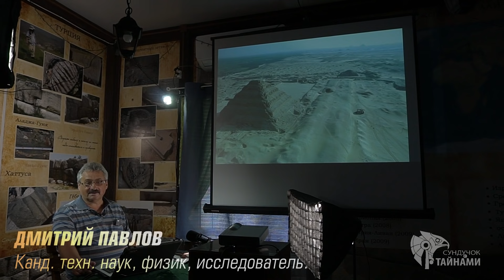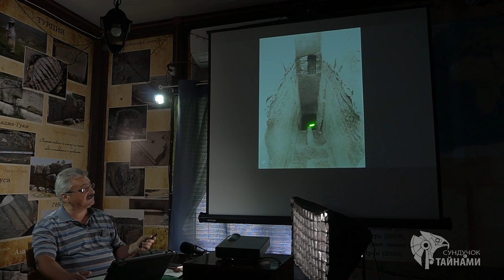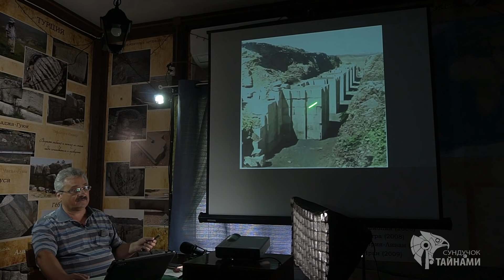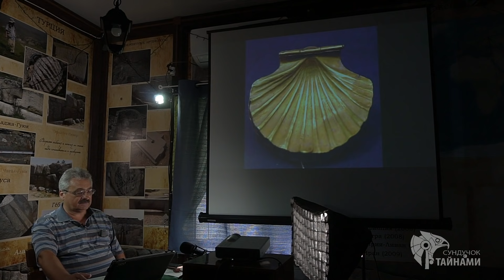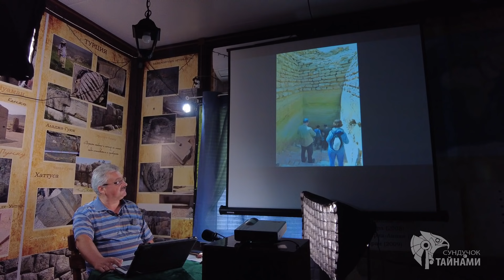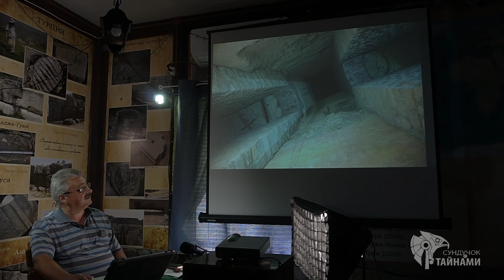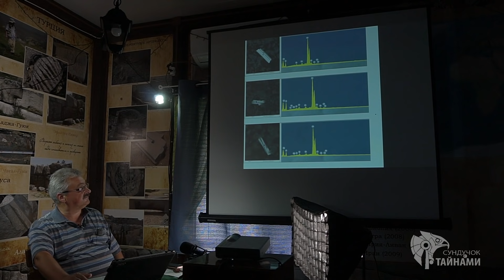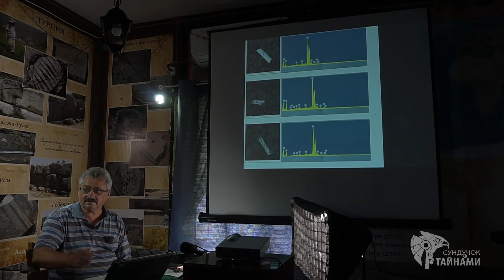Мы РАСКОПАЛИ потерянную ПИРАМИДУ и проникли в подземелье Сехемхета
Криптовалюты: BTC - 12KPcqcTwgvovGnGs87N5vFDrMpxNsQNTH
ETH — 0xe66ba79b5c64346BAa7460Ea51366824eCB0ADBA
Вебмани
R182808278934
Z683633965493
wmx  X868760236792